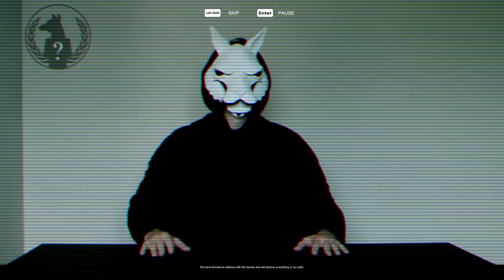Vicious Attack Llama Apocalypse - First Look, Tutorial & Gameplay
This weeks The world's best mass llama-slaughter roguelike-lite-ish couch co-op top-down twin-stick shooter.

VALA is a frantic top-down shooter where you remotely pilot an endless supply of mechs from your ocean carrier offshore of the apocalypse, fighting through the llama hordes to take down The Llamanati.